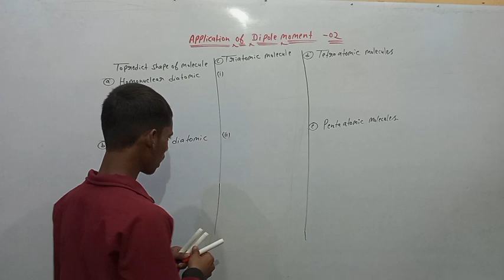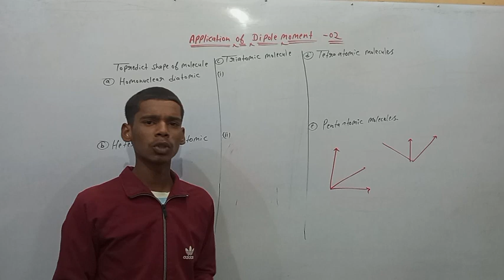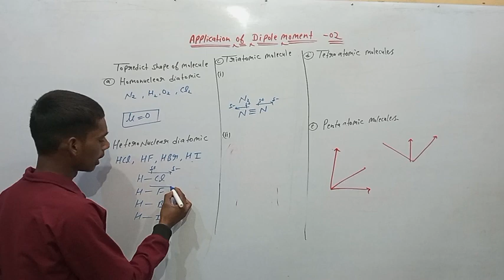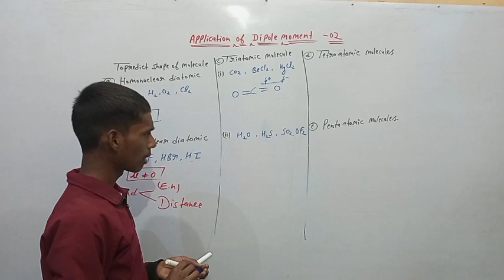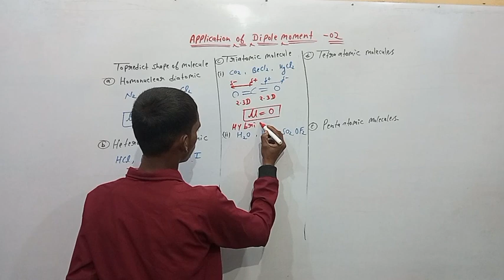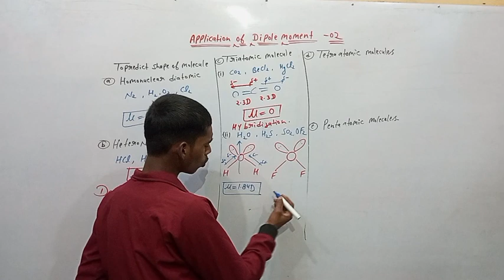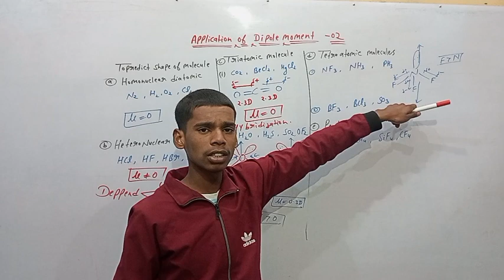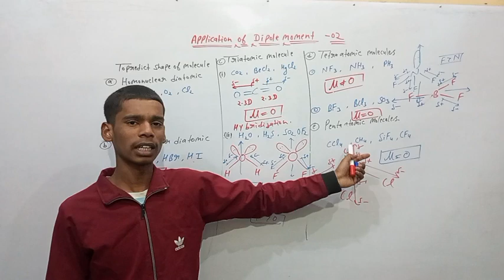APPLICATION OF DIPOLE MOMENT. || 2 || HINDI || neet iit jee